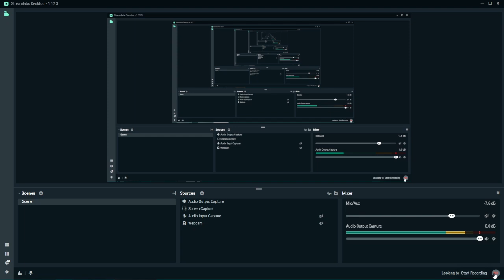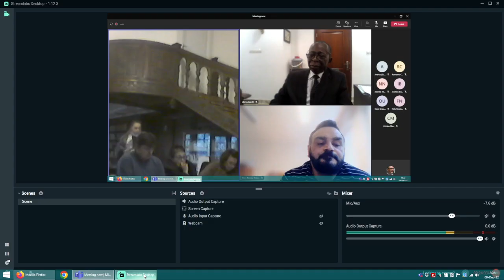(07) Adalbert OTSHOMAMPITA ALOKI, KUL - La nécessite de la formation doctorale (RD Congo 2022.12.09)